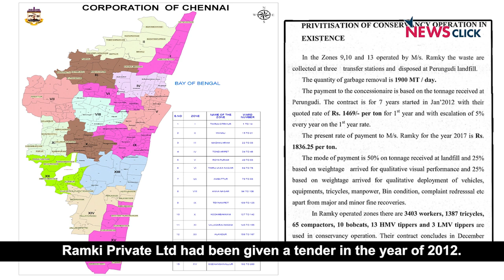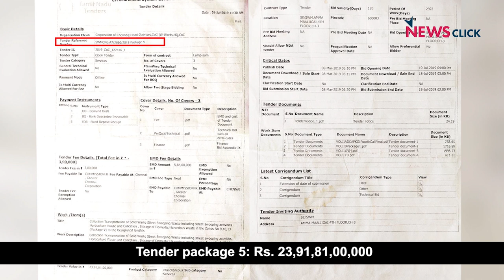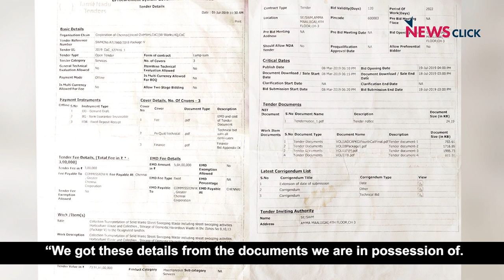Chennai Corporation Gives 4000Cr Public Money into Private Hands for Waste Management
The latest tender process of the Greater Chennai Corporation reveals that, it is giving the Solid waste management of all it's 15 zones to the private players. That too for next 8 years with the tune of 4000Cr rupees. Already they had given 3 zones to the private parties, in which malpractices had reported. The employees of the Corporation opposing this privatisation move citing these reasons, and also saying that the trash will be collected based on money in future, rather than looking at social welfare.